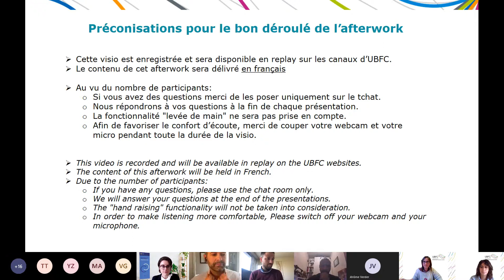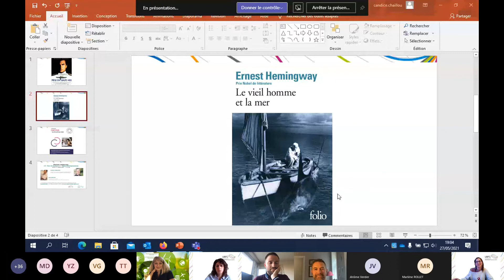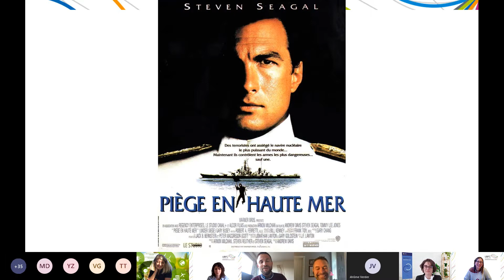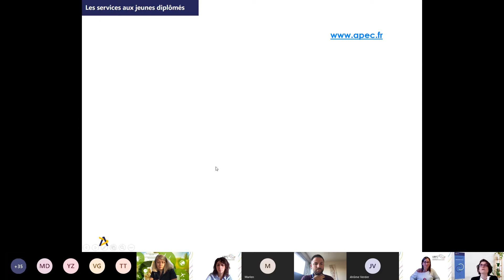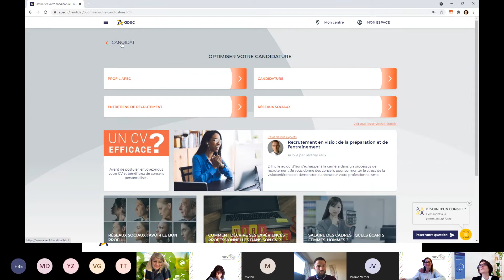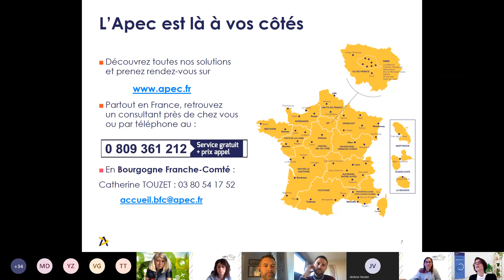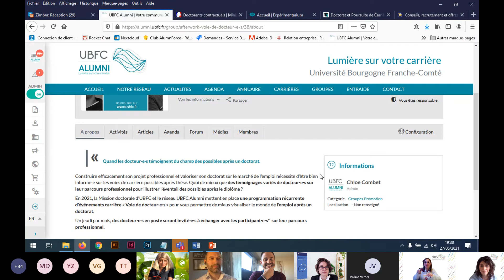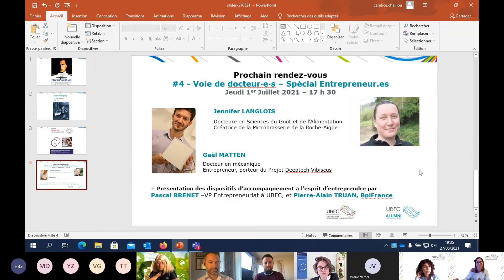Afterwork digital " Voie de docteur·e·s " #3 - 27 mai 2021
Lors de ces rendez-vous organisés par la mission doctorale d'UBFC et le réseau UBFC Alumni, les docteur·e·s témoignent du champ des possibles après un doctorat.
Cet afterwork a accueilli les témoignages d'Emmanuel CHEVET, docteur en Histoire contemporaine et de Marlen BAKALLI, docteur en Sciences de gestion qui ont présenté leurs parcours et leurs postes actuels.